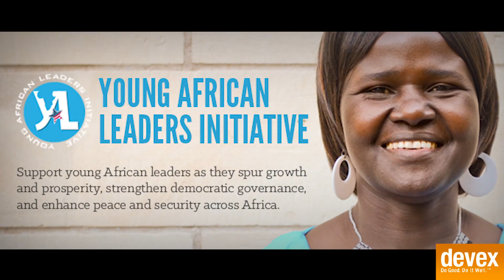Young African Leaders Initiative Summit: What you need to know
Young African Leaders representing all 49 countries in sub-Saharan Africa had an opportunity to question and challenge U.S. President Barack Obama ahead of their countries’ leaders, who gather next week in Washington, D.C. for the U.S.-Africa Leaders Summit.